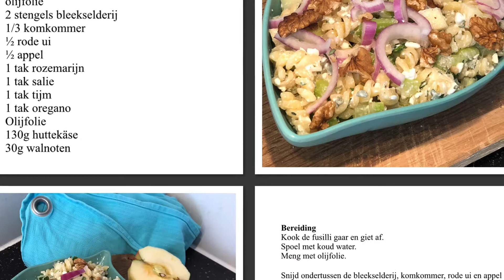Frisse Zomerse Pasta Salade (MM 360)